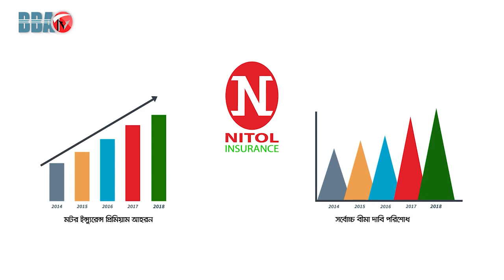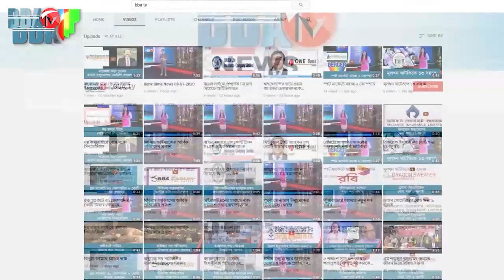BBA TV শেয়ার বাজার র্শীষ সংবাদ 27-10-2022